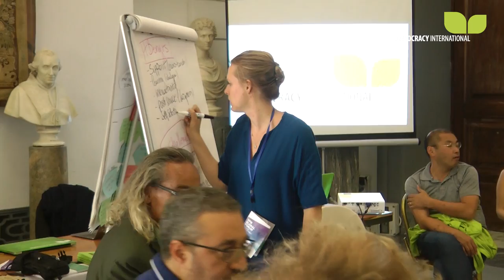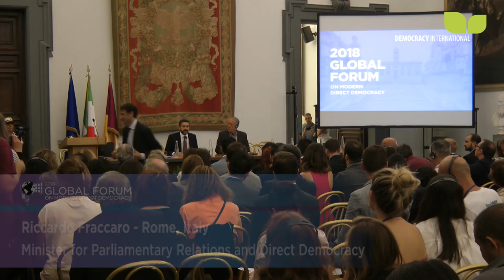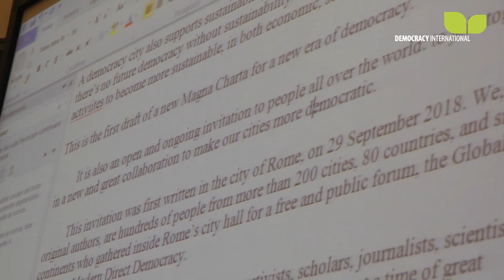This was the 2018 Global Forum on Modern Direct Democracy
From 26 until 29 September participants from over 80 countries gathered in Rome for the Global Forum on Modern Direct Democracy, the world's largest gathering of activists, experts and officials working on direct democracy.

Filming by Markus Wendel & Edda Dietrich
Editing by Markus Wendel